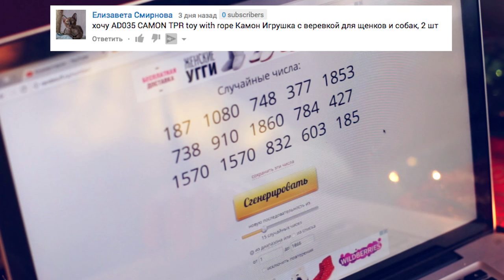DIY НОВОГОДНИЙ ДЕКОР КОМНАТЫ СВОИМИ РУКАМИ И РОЗЫГРЫШ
⬇ НОМЕРА ПОБЕДИТЕЛЕЙ ЛОТЕРЕИ⬇
187, 1080, 748, 377, 1853, 738, 910, 1860, 784, 427, 1570, 832, 603, 185, 1412. В письме укажите ссылки на свой канал, свой Вконтакте, ФИО и почтовый адрес, на который прислать приз!

🏆5 ПОБЕДИТЕЛЕЙ🏆 🎁 Призы на выбор: мощный power bank, клёвая подушка смайл эмодзи, прикольные наушники macaroon, яркая селфи палка, стильная my bottle или шикарные led - часы.🎁

📢 Сделать репост записи к себе на страницу 📢
⭐ Закрепить её на стене для определения победителей 14.12!

Догмама Аня и мои собаки Чихуахуа Софи и Эйван, милые брат и сестра. Это наш блог о жизни, питомцах и животных. На моем канале вы найдете видео про уход за собакой и щенком, покупки из зоомагазина, DIY, челленджи, лайфхаки, обзоры, распаковки, влоги, за и против, VS, ТОП, интересные факты, полезные советы и просто приколы с собаками и кошками. А ещё иногда мы ездим на каникулы к бабушке, где много разных домашних животных! Мы рады видеть вас тут, читаем ваши комментарии и спасибо за каждый пальчик вверх! Присоединяйтесь! С нами не соскучишься!

Композиция "We Wish You a Merry Christmas" принадлежит Twin Musicom. Исполнитель